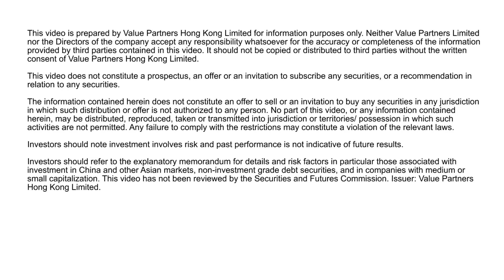【Exclusive Replay】Keynote speech by Dato' Seri Cheah Cheng Hye -LBS Asset Management Conference 2021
Our Co-Chairman and Co-Chief Investment Officer Dato’ Seri Cheah Cheng Hye delivered a keynote speech in LBS Asset Management Conference 2021, sharing on how to make value investing fresh and effective.

【Featured Funds】
Explore a range of wealth opportunities:

Facebook: Value Partners Group
LinkedIn: Value Partners Group

Investment involves risk. Past performance is not indicative of future results.